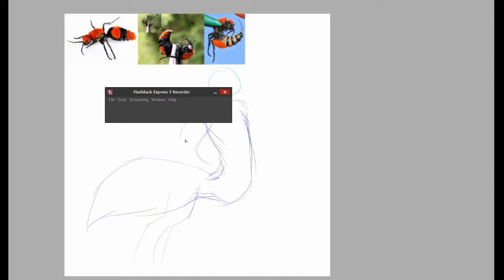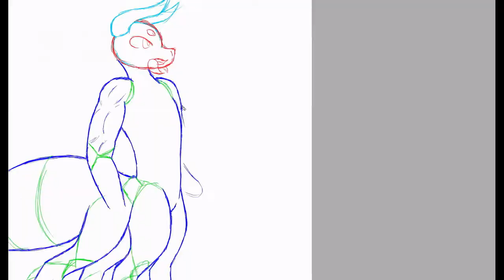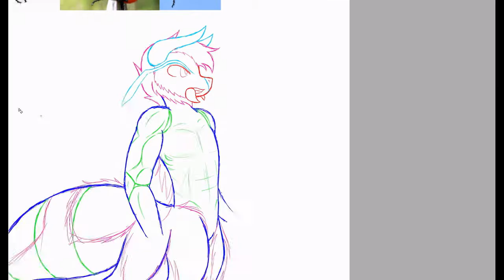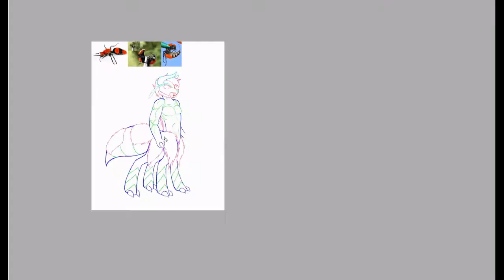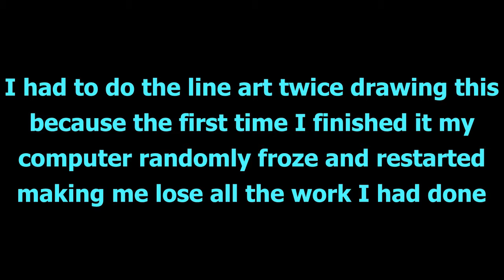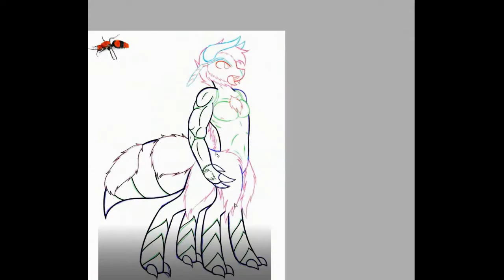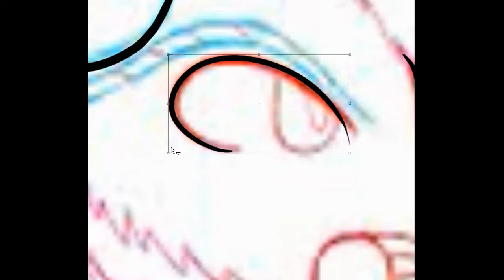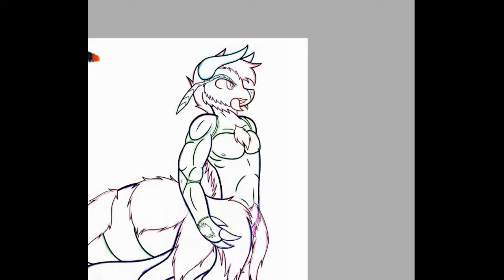Cow Killer Inspired MONSTER Speed Paint